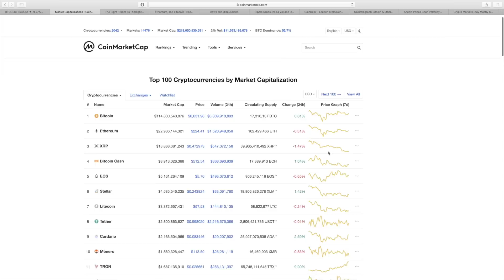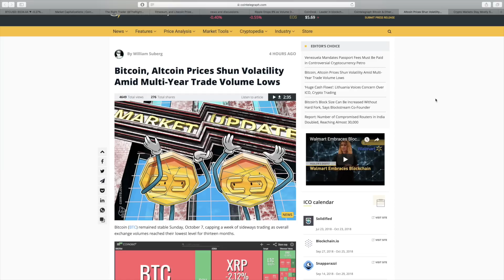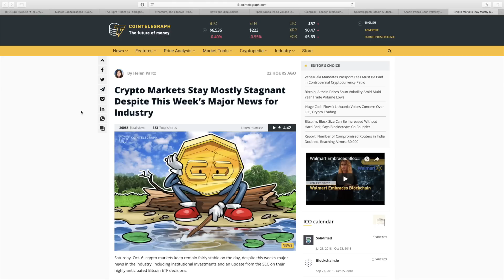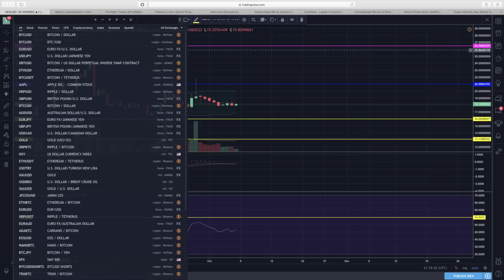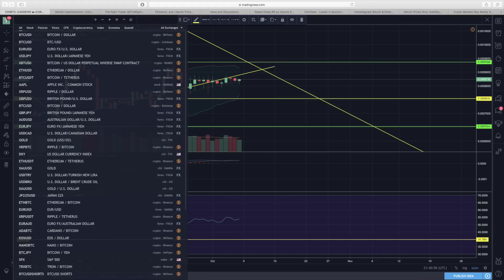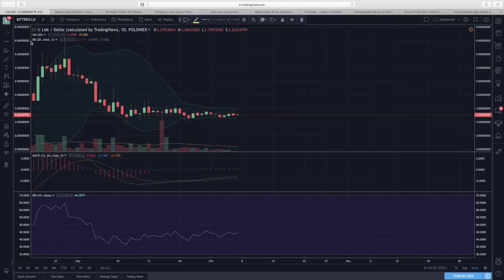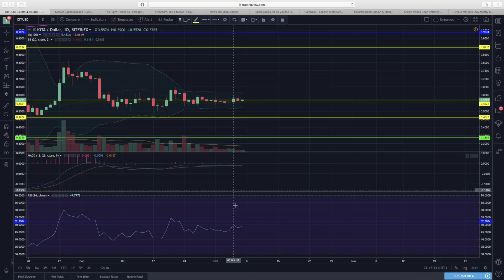What's Going On With Cryptos? (Any BIG MOVES SOON!?)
My Technical Analysis Master Course Is Back Online!